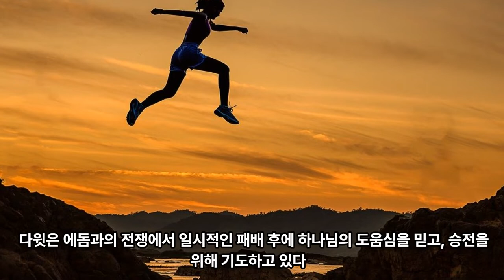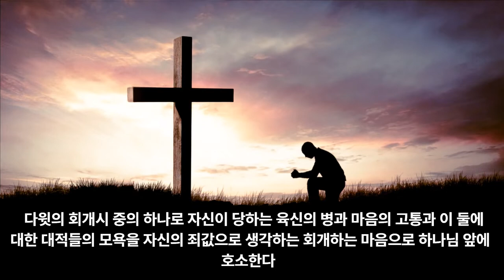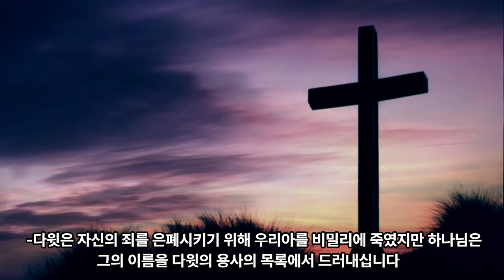90일 통큰통독 25일차 통독 가이드